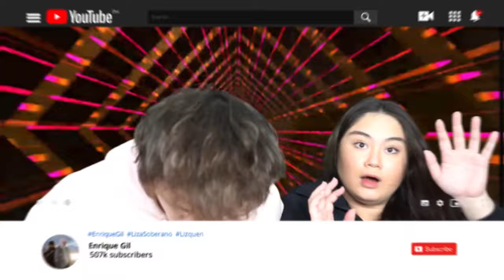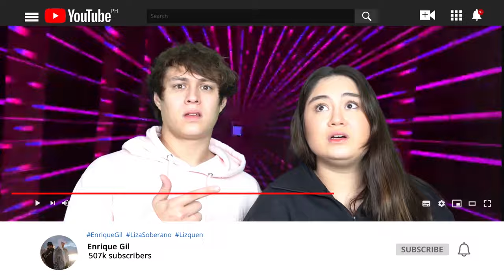BOODLE FIGHT MUKBANG (BISAYA VERSION) l The Gil Side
Hi guys!! we know we have been m.i.a here on youtube but we finally have a new video!! this video was definitely a struggle since we dont really speak the best bisaya but we tried! thank you guys so much for all the support, till our next video :)